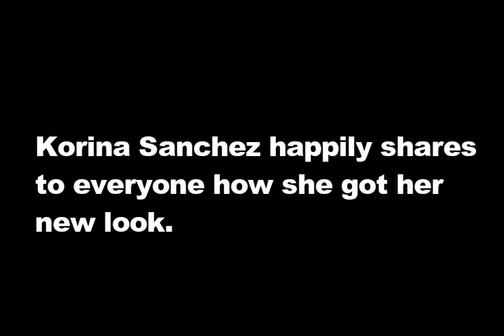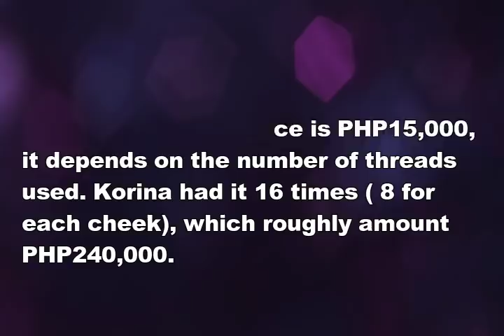OMG! Ganito KAMAHAL ang halaga ng BEAUTY TRANSFORMATION ni Korina Sanchez! Find out here